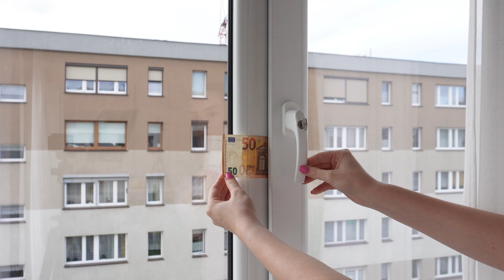Przed sezonem z kaloryfera wyciągam cały brud w kilka sekund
Nie musisz rozkręcać grzejników, żeby pozbyć się kurzu i brudu. Ten prosty sposób pozwala oczyścić kaloryfery na zimę w kilka minut. Sprawdź, ile kurzu się zebrało i popraw wydajność ogrzewania w swoim domu